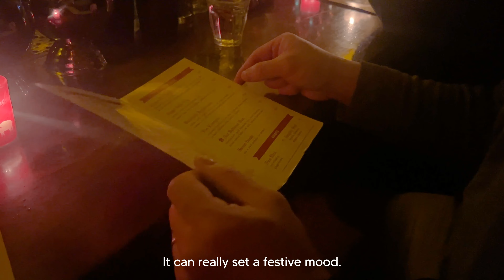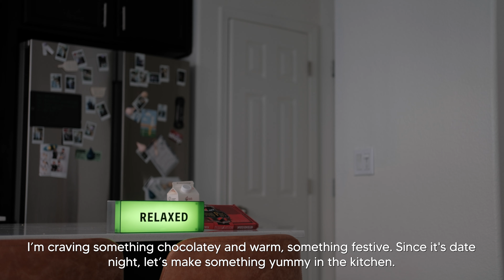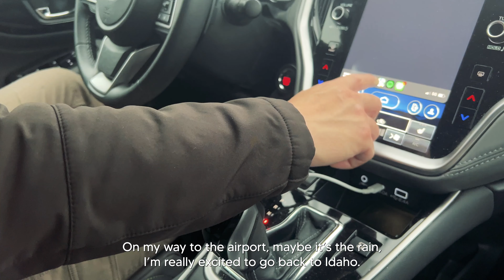Slow Living Diaries|Relaxing Date Night, Bake Chocolate Ganache Brownie, Mulled Wine, Back to Idaho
vlog 13
Hi, everyone! Christmas is around the corner! In this video, 🐼 and I are having a relaxing date night at home after a hectic working week. When life gets busy, it’s important to have quality time together as a married couple, fostering that connection is key! Tonight, I'll be making a delightful duo: chocolate ganache brownies and a warm pot of mulled wine. This chocolate ganache brownie recipe is an absolute winner—moist, rich, and utterly delicious!

I always read all your comments and try to reply as best as I can to all of them.

🎬Timestamps
0:00 intro
1:19 chocolate ganache brownie
4:40 mulled wine
6:46 date night

Hi, friends! My name is Fei, I recently moved from a big city to a tranquil suburb. This is my journey of slowing down and savoring the little fragments of life. Hope you enjoy my videos:)